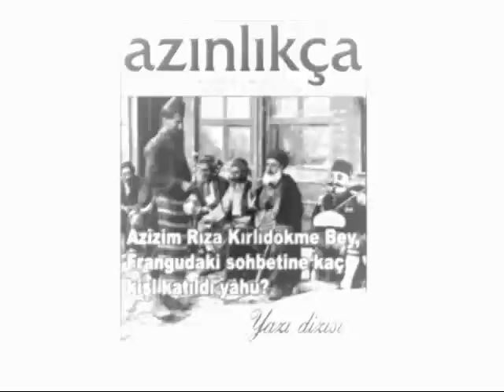Bati Trakya 1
Bati Trakya Benim insanim 1